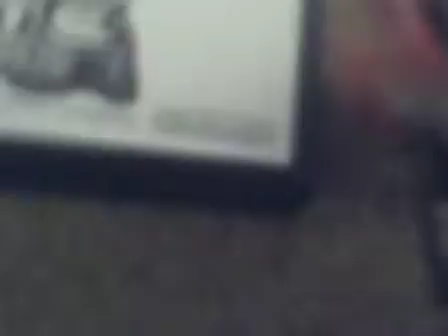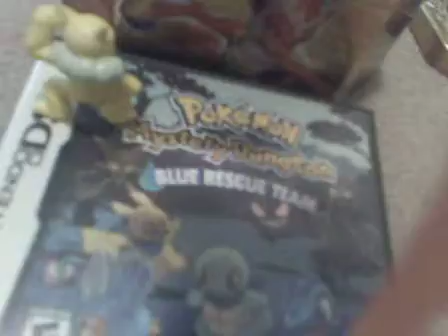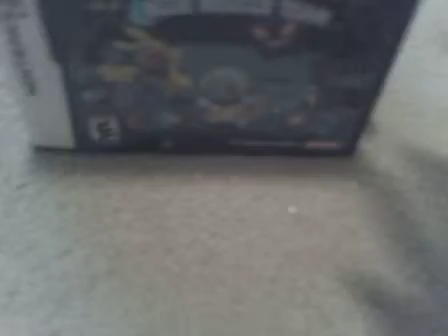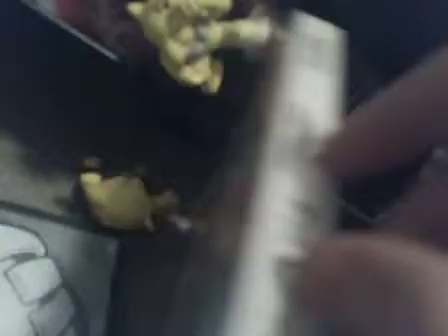The advrnture of the Pokemon ep. 18 Part 3